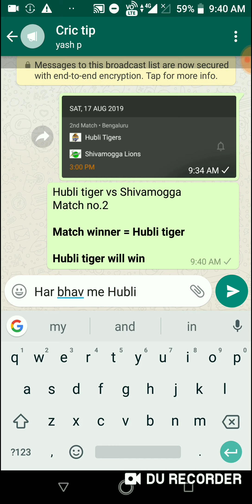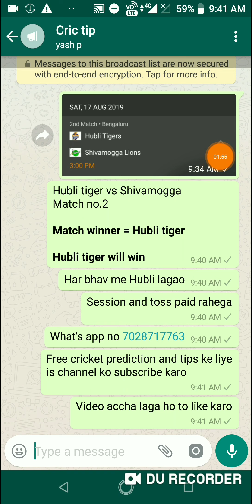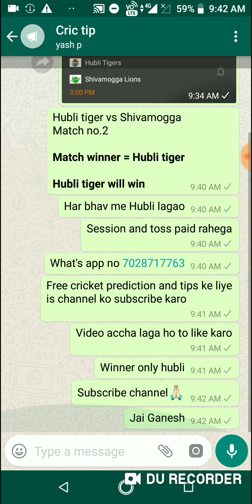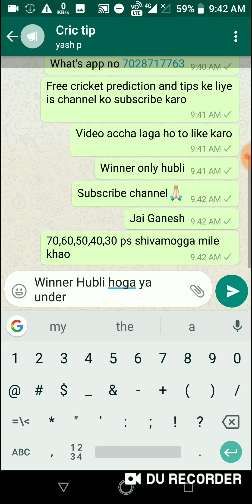Hubli tigers vs shivamogga lions Fix winner cricket betting tips and prediction online betting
Declaimer = This is only about news and tips and prediction this proposal containt

All cricket news are sure and confirm prediction of astrology